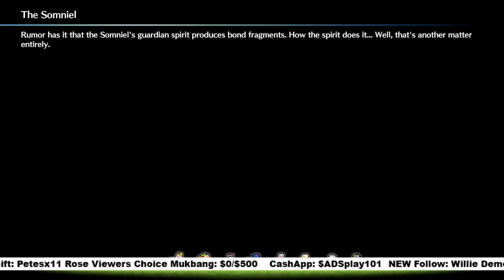Fire Emblem: Engage - CHAPTER 6: THE STOLEN RING